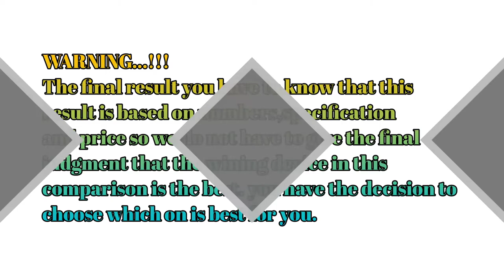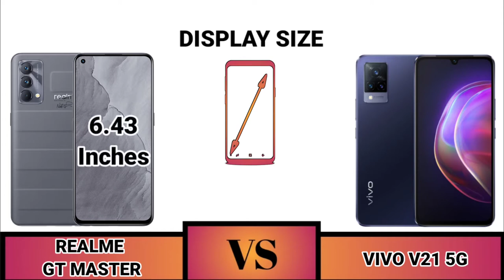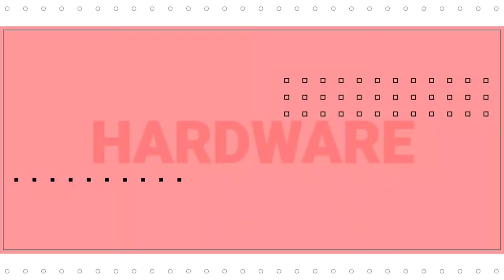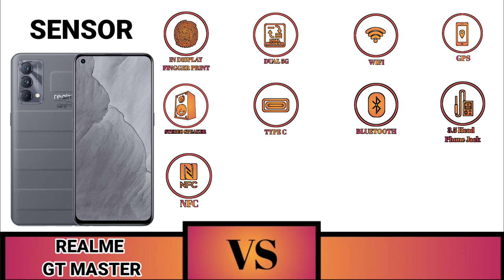Realme GT Master VS Vivo V21 5G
Halow Sahabat Gadget Dimana pun Berada Hari ini ada perbandingan luar biasa yang disiapkan untuk Anda.

Spesifikasi Realme GT Master Edition
Ditenagai oleh prosesor CPU Snapdragon 778G 5G yang sudah menggunakan fabrikasi 6 nm (8 core dengan 2,4GHz), GPU Adreno 642L, RAM 8GB, dengan 2 varian internal storage, 128GB dan 256GB. Selain itu, dari hasil pengujiannya menggunakan AnTuTu v9, smartphone ini berhasil meraih skor 541.182 poin.

Sedangkan Vivo V21 5G dibekali chipset Mediatek Dimensity 800U yang telah mendukung konektivitas 5G. Sedangkan saudaranya, Vivo V21 mengandalkan chipset Snapdragon 720G. Untuk mendukung performa hardware, dua ponsel ini juga dibekali fitur Extended RAM.

Fitur tersebut diklaim mampu meningkatkan kapasitas RAM hingga ke 11 GB, dengan meminjam ruang kosong di penyimpanan internal sebesar 3 GB.

Kemudian di sektor daya, baik Vivo V21 5G maupun Vivo V21 4G, dibekali baterai berkapasitas 4.000 mAh yang mendukung pengisian daya cepat 33 W. Dua ponsel ini juga sama-sama menjalankan sistem operasi Android 11 yang dilapisi antarmuka Vivo, FunTouch OS 11.1.

Selanjutnya, fitur lain yang disematkan pada dua model ponsel tersebut, meliputi dukungan NFC, USB Tipe C, fingerprint di dalam layar, dan sebagainya. Demikian spesifikasi Vivo V21 dan V21 5G secara singkat, semoga bermanfaat.